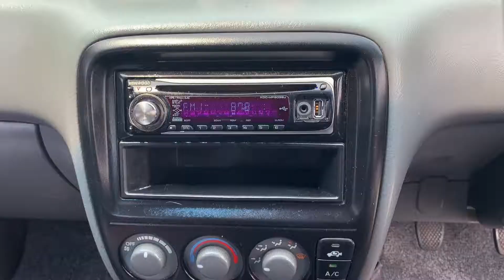1998 HONDA CR V WAGON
Beaut Honda CRV
- April 2020 Rego
- Central Locking
- Service History
- Good Tyres
- Tinted Windows